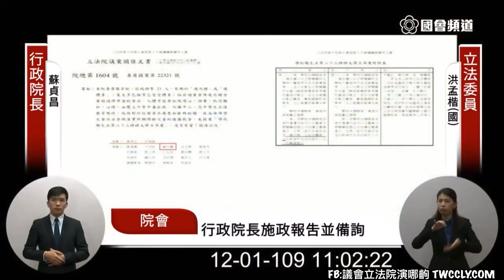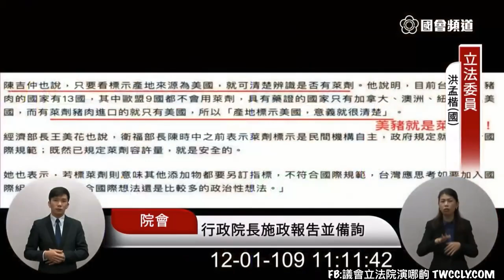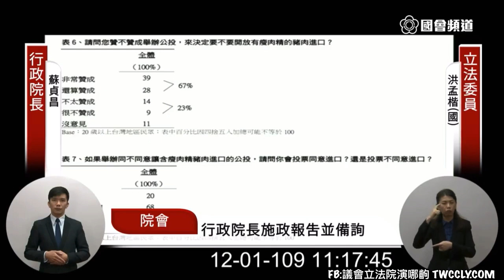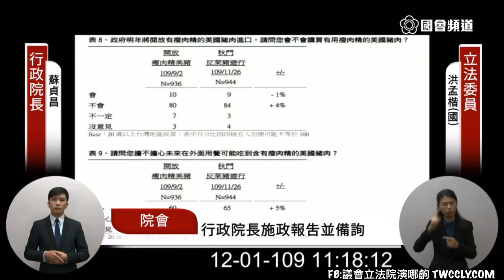（時光機）國民黨 洪孟楷 質詢 蘇貞昌 徐國勇 陳吉仲 陳時中 萊豬 學校衛生法 查廠 行政院長施政報告 20201201 院會 立法院演哪齣